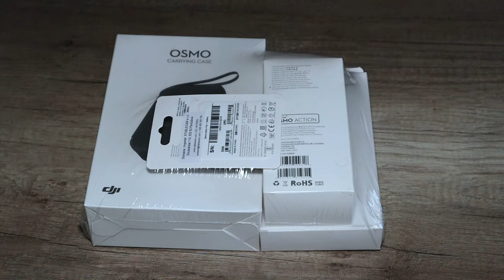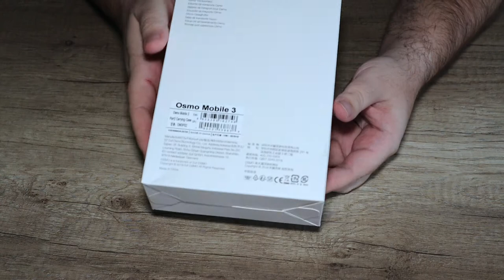DJI Osmo Action Travel Kit Unboxing | VLOG #76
Na YouTube som nenašiel ani jedno video tohto kitu, tak si pozrite si môj unboxing Osmo Action Travel Kit ku kamerke DJI Osmo Action. Samotnú kameru nájdete v predchádzajúcom videu

Travel Kit je príslušenstvo ku kamere, ktoré sa dá kúpiť ako na oficiálnych stránkach DJI, tak aj u distribútorov, prípadne priamo s kamerou. Jeho jednotlivé časti sú vyskladané z poduktov DJI a CYNOVA.

Čo je teda v balení?
- DJI batéria pre Osmo Action s obalom
- DJI puzdro na prenášanie
- CYNOVA Osmo Action mini tripod
- CYNOVA Osmo Action ochranný silikónový obal

Ako to celé vyzerá nájdete vo videu.

TECHNIKA
Tascam DR-05X
Joby Gorillapod 1K
Apple iMovie